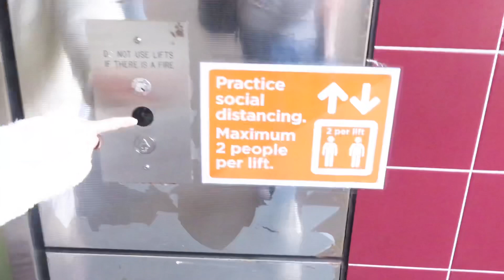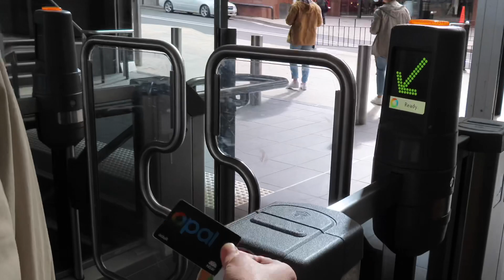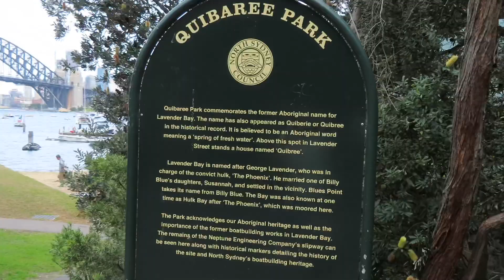CUCI MATA KE TEMPAT ROMANTIS DI SYDNEY | LAVENDER BAY WHARF | SYDNEY HARBOUR BRIDGE | OPERA HOUSE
Hi Sahabat.. Terima kasih banyak yaa buat kalian semua yang sudah nyempatin nonton video kita.
Instagram kita (ARAA) :
"Jangan berhenti menjadi orang baik."